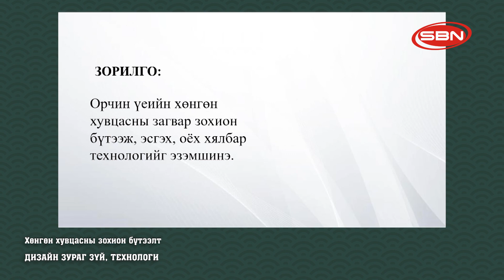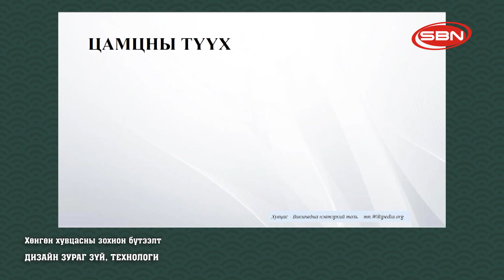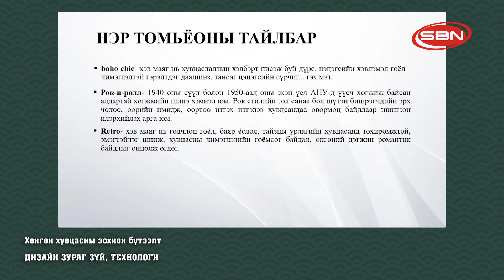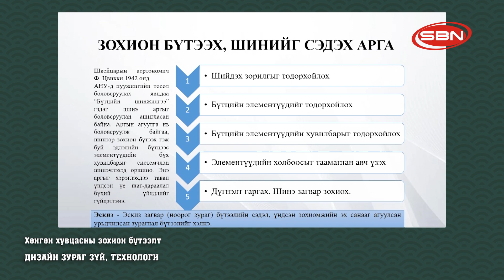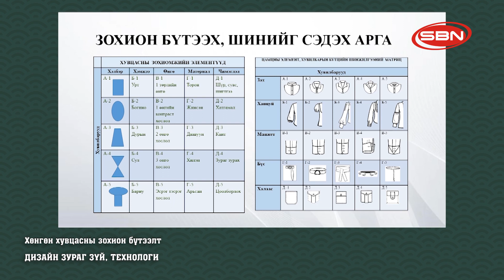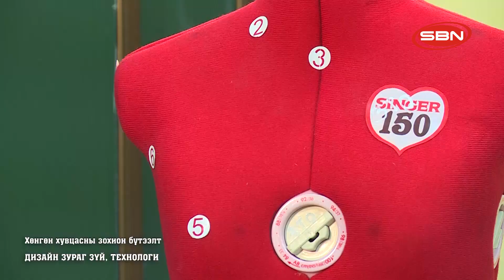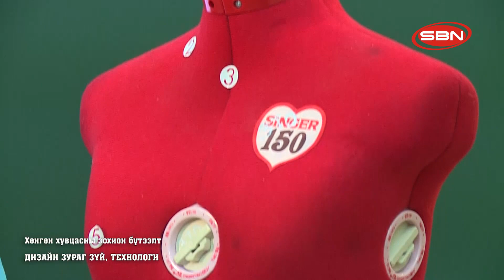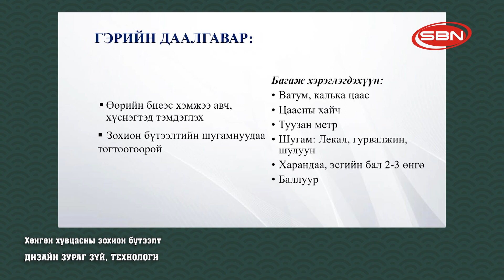ДИЗАЙН ЗУРАГ ЗҮЙ, ТЕХНОЛОГИ - ХӨНГӨН ХУВЦАСНЫ ЗОХИОН БҮТЭЭЛТ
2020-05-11 ЕБС-ийн 10-р ангийн сурагчдын ТЕЛЕ хичээл:
Багш Ц.Оюунгэрэл